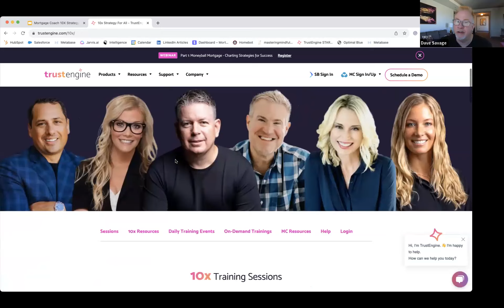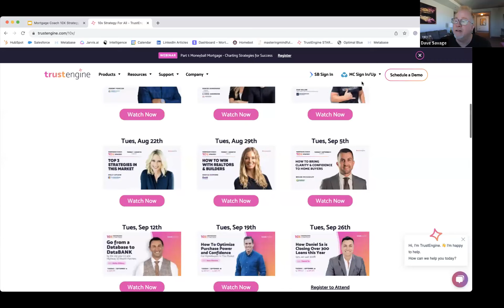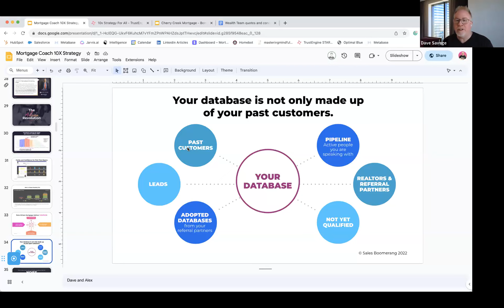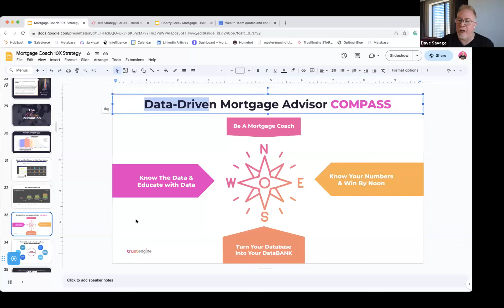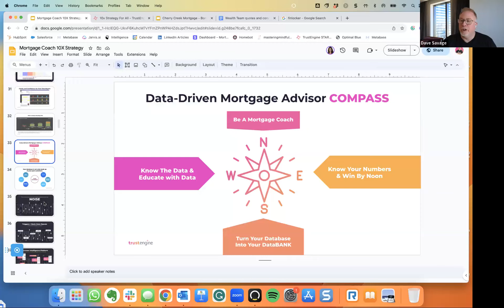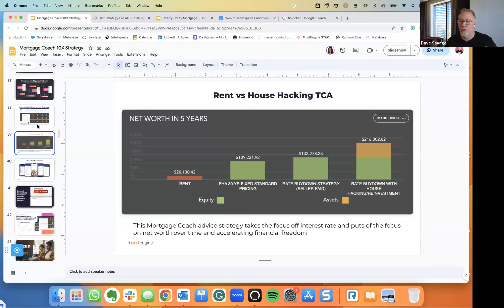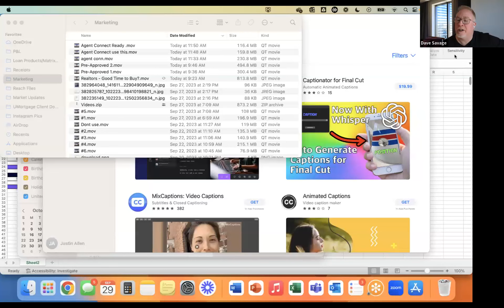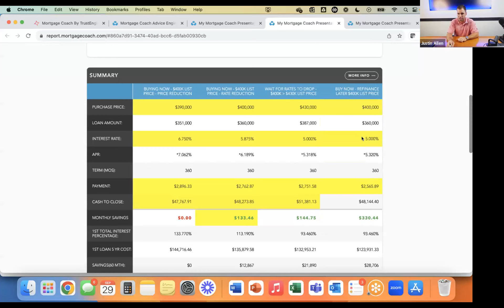How To Be The Captain Of The Wealth Team with Brian Vieaux & Justin Allen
Watch this video to hear Brian Vieaux and Justin Allen's best practices and habits that will help you be a well-rounded mortgage advisor and win with first-time home buyers in this high-interest rate market.